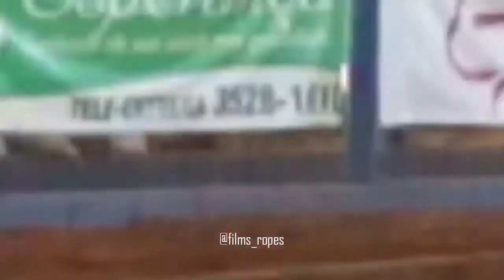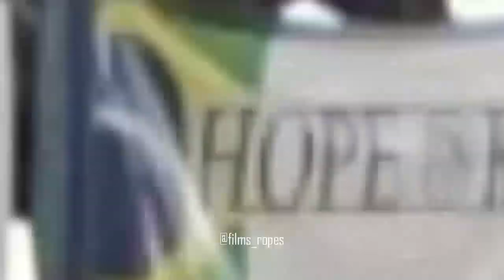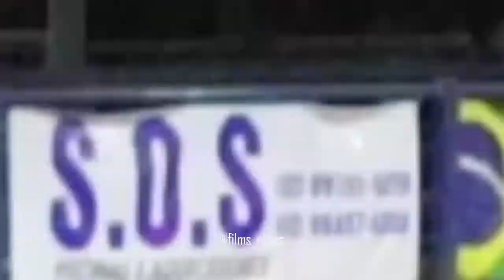Edivaldo Martins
Rancho Gv Esperança  Caturai - GO